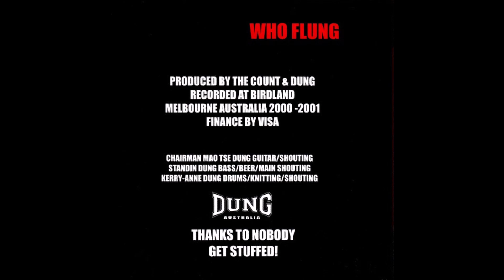Dung – Who Flung (2001)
"Cosmic Psychos – Glorius Barsteds" 2011, bonus disc

00:00 20 Pot Screemer
04:16 Bee Sting
n/a You Lookie Like
08:18 Dump On Me
11:29 If I'm Goin' To Hell (I'm Takin' You As Well)
14:30 Follow Me Home
18:02 5.30 AM
19:50 Me Volkswagen Iz Kaput
22:53 Miss Me When I Am Dead
26:31 Sort It Out
29:55 Stick The Pig